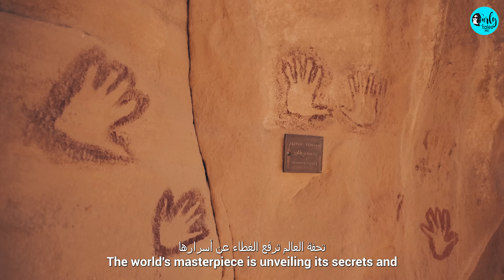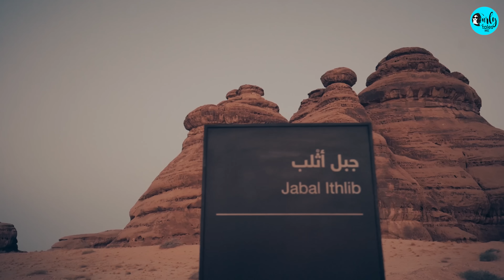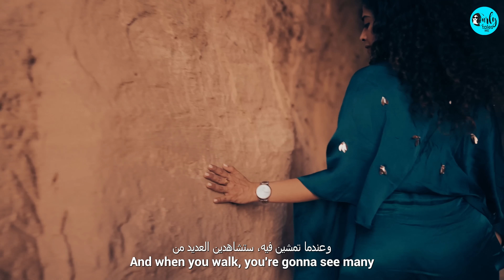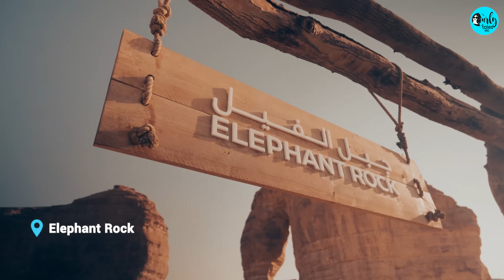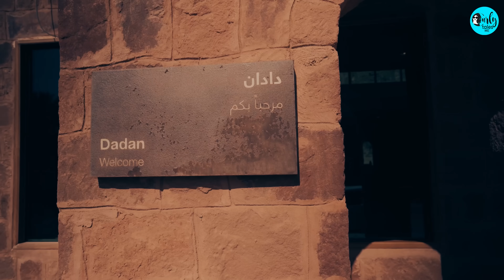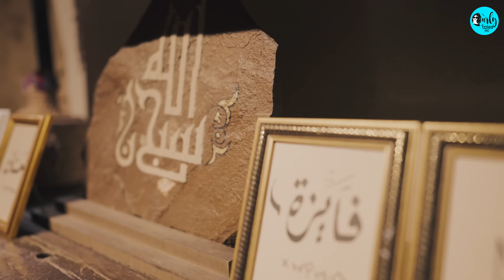AlUla: Mars On Earth In Saudi Arabia Ft. Kamiya Jani | Our Saudi Ep 3 | Curly Tales ME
AlUla, a place often dubbed as 'Mars on Earth,' holds 200,000 years of largely unexplored human history.

Preserved tombs, sandstone outcrops, historic dwellings and monuments, AlUla is one of the world’s first civilization and one of the oldest cities in the Arabian peninsula. Join us as Editor-in-Chief Kamiya embarks on a breathtaking drive from Madina to AlUla, exploring the stunning landscapes of Saudi Arabia.

Witness the empowerment of women as she navigates the road and drives from Madina to AlUla, a liberty granted in Saudi Arabia in 2019.

Experience a warm welcome at the luxurious Banyan Tree AlUla, where we'll take you on an exclusive tour of their exquisite villas and refreshing rock pool.

Prepare to be mesmerized by the Maraya Mirror Building, a breathtaking architectural wonder. Then, we'll journey back in time to visit the ancient city of Hegra.

But that's not all! AlUla's natural wonders await, including the awe-inspiring Elephant Rock, Jar Rock, and the vibrant Rainbow Rock. Get your adrenaline pumping with adventure sports at the Adventure Hub, where you can take on the Giant Swing, AlUla Stairway, and an exhilarating zipline.

Soar to new heights with a birds-eye view during a thrilling helicopter ride, capturing the beauty of AlUla from the sky.

Discover the charm of the old town and culminate this remarkable journey with a delectable dinner at Suhail, a culinary experience like no other.

Get ready to be spellbound by the enchanting beauty of AlUla – a place that truly feels like another world. Don't miss this unforgettable travel show with Kamiya Jani on Curly Tales Middle East! 🚁🌌
🚗 Road trip from Madina
🏞️ Banyan Tree AlUla tour
🏛️ Maraya Mirror Building
🏰 Visit to Hegra
🪨 Elephant Rock, Jar Rock, Rainbow Rock
🌄 AlUla Adventure Hub
🚁 Helicopter ride for a bird's-eye view
🏘️ Explore the old town
🍽️ Dinner at Suhail

00:00 - Introduction
00:30 - Welcome To Mars On Earth
01:40 - How To Reach AlUla
01:55 - Medina To AlUla
03:05 - Banyan Tree AlUla
03:40 - Room Tour
04:25 - Maraya Mirror Building
05:25 - Hegra UNESCO World Heritage
07:10 - Ithlib Mountain
09:10 - Elephant Rock
09:38 - Jar Rock
10:00 - Rainbow Rock
10:45 - AlUla Adventure Hub
12:50 - Helicopter Ride
13:30 - Dadan
13:55 - Madrasat Addeera School
15:10 - Old Town
15:30 - Suhail Restaurant
16:40 - Thank You :)